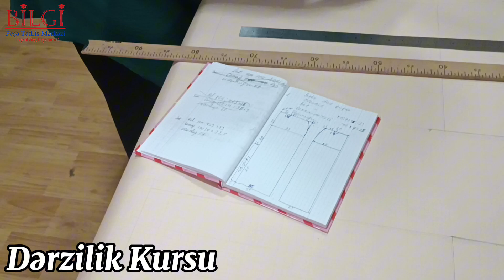Dərzilik Kursu. Yeni qrupumuz dərsə başladı. Bilgi Peşə Tədris Mərkəzi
Sizin də bu sahəyə marağınız varsa bizə müraciət edə bilərsiniz.

Ətraflı məlumat üçün aşağıdakı nömrələrlə əlaqə saxlaya bilərsiniz.

🔽 Ünvan: 28 May metrosunun yaxınlığı. Nəsimi rayonu, 28 May küçəsi 72. Atatürk litseyinin yanında yerləşir.